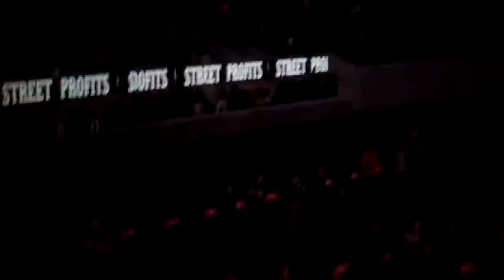TNW WrestleMania 9000 Part 9